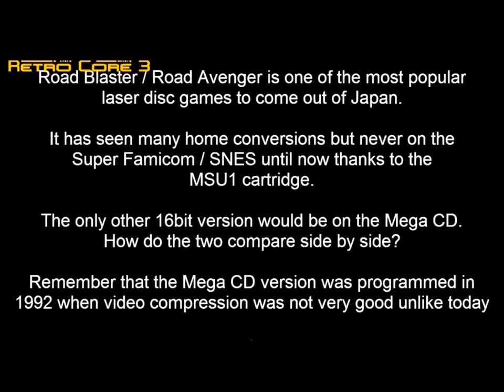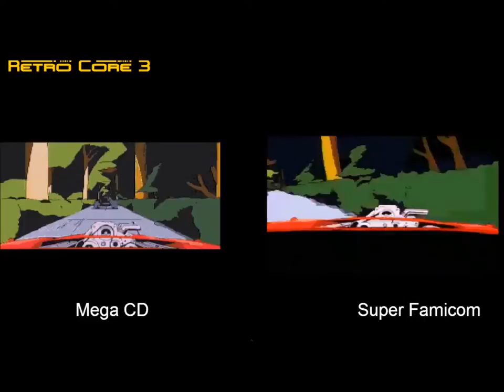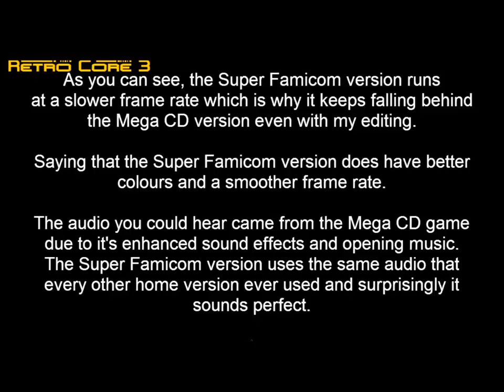Road Avenger / Road Blaster Megadrive (Mega CD) Vs SNES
A close look on the two port of this game. Video made by Yakumo from his show Retrocore.
Super Road Blaster is the first game to use the MSU-1, an enhancement device
comparable to special chips such as the Super FX included in certain SNES cartridges.
This game shows what titles on the ill-fated SNES CD-ROM drive might have looked like.